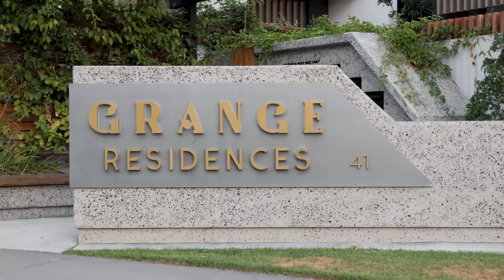1/41 Agincourt Street, Grange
Residence 1 at Grange Residences was architecturally designed by Arkhefield to offer the benefits of a low-maintenance, lock-and-leave lifestyle with enviable open space at your doorstep. Ultimately, this is the often sought, but never-found mid-way point between townhome and full-scale living for executive couples, downsizers and young families. Set atop an elevated vantage point with 270 degrees of leafy Kedron Brook surrounds the home takes in a north-easterly aspect with banks of sliding doors and louvres drawing in the views and breezes, whilst maintaining privacy from the kilometres of bike path set below. Built over two levels, this stunning small-lot home on 319m2 offers multiple living, dining and entertaining options, level yard and pool in a resort-style setting.

Property features include:
- Open plan kitchen with butler's pantry and store, bar fridge, Siemens appliances including integrated dishwasher, 900m wide gas cooktop, oven and secondary combi-microwave oven
- 5kw solar-power, gas cooking and instantaneous hot water
- Two car lock up + 2 car off street
- Ducted, 4-zone air-conditioning
- Over 100m2 of flat yard + 22m frontage onto 'Kedron Brook'
- External BBQ gas point
-  Primary suite overlooking the brook with Juliet balcony, walk-in robe and over-sized bathroom including standalone bath also drawing on the Kedron Brook outlook
- Blackbutt timber flooring
- Security screens and fly screens throughout
- Wrap around timber-decking with entertaining areas front and rear
- Low maintenance tropical landscape
- Remote double garage with double door providing rear access to the yard and garden beyond.

The floorplan of Residence 1 has been carefully considered to ensure every room looks upon nature at your doorstep. Polished blackbutt timber floors flow from the voided entry onto open plan living, and dining and out to the deck and gardens beyond. Upstairs, the primary suite has been cleverly separated from the remaining three bedrooms by a second living area, the ideal place for a home office or children's retreat. The owners have made the difficult decision to sell and are considering offers prior to auction. Don't let this rare opportunity pass you by!
Note: This property sits high above flood levels, has not been affected by 2022 floods, or any flooding prior and a Floodwise Report can be provided.